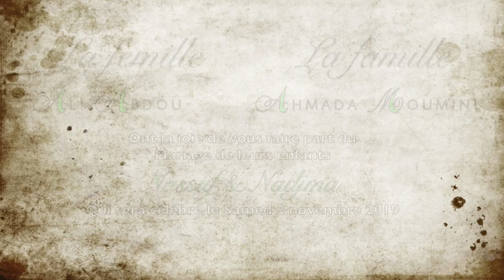Rendez-vous le 2 novembre 2019 mariage de Nassuf et Nadjma